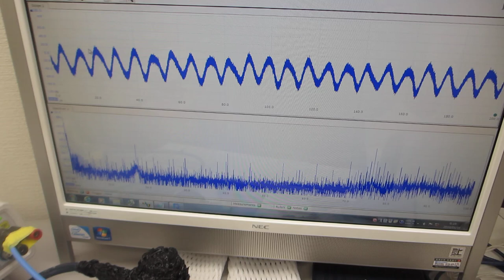超音波プローブの製造技術ーー超音波の伝搬特性テストーー（超音波システム研究所）